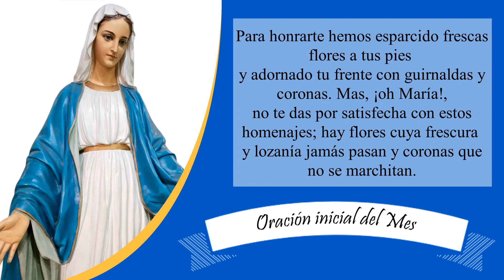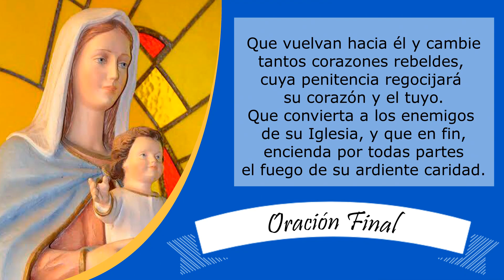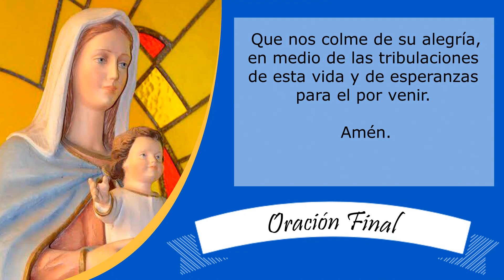MES DE MARÍA 2022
Día 31
Congragación Hijos de Santa María Inmaculada (HSMI)

¡Agradecemos a vernos acompañado durante este tiempo!